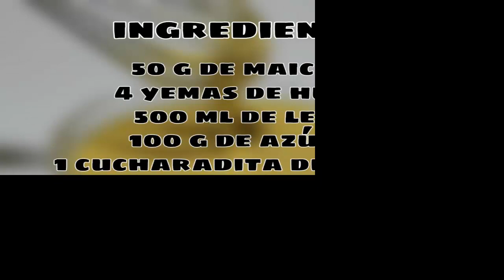CREMA PASTELERA | Receta clásica, fácil y sin grumos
· ¡¡¡Hola a todos, bienvenidos a mi canal de cocina!!! En el vídeo de hoy os traigo la receta de una crema muy utilizada en repostería que se suele utilizar para rellenar postres como buñuelos y tartas. Se trata de la “Crema pastelera”… Es muy fácil y rápida de hacer y os daré algunos trucos para que os salga perfecta y sin grumos. Si queréis ver cómo se hace, no os perdáis el paso a paso…

· INGREDIENTES:
  - 50 g de maicena (Un poco menos de ½ taza).
  - 4 yemas de huevo grandes.
  - 500 ml de leche (2 tazas) / (Mejor si es entera).
  - 100 g de azúcar (1/2 taza).
  - 1 cucharadita de azúcar vainillado (8 g).
  - 2 cucharaditas de esencia de vainilla (10 ml).

· Edición:
  Edito mis vídeos con Camtasia Studio.

· Espero que os haya gustado la receta y que os animéis a preparar esta crema que tiene multitud de usos y está muy rica. En mi caso la he aromatizado con vainilla, pero podéis hacer versiones diferentes utilizando ralladura de limón o naranja, canela… Si tenéis alguna duda u opinión dejarla en los comentarios. ¡Hasta la próxima!

Cocina con Lorena¨